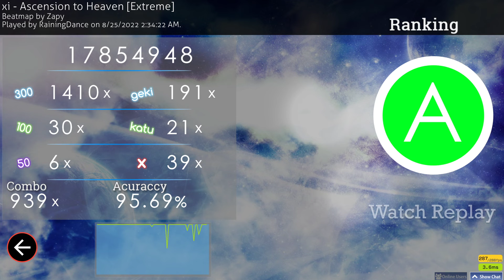ascension to heaven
the miss count is kinda high but I like the song so  yeah